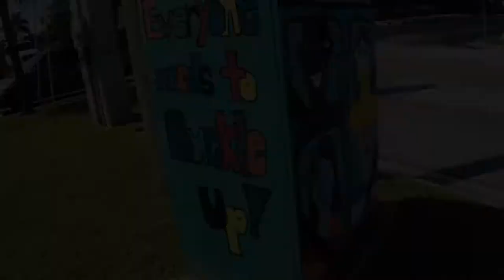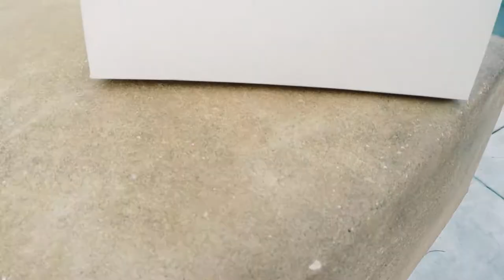A trip to USA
En film från min två veckors semester i USA